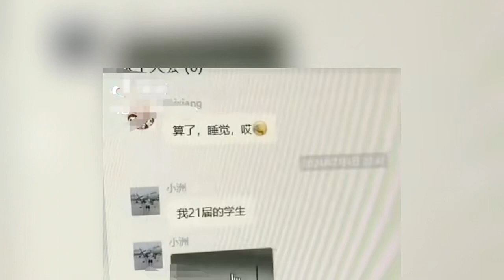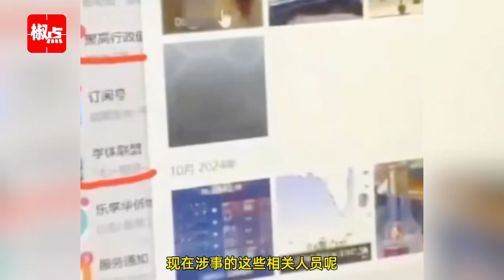网传四川一中学多名老师偷拍女生及家长，并发群开黄腔讨论？教育局回应